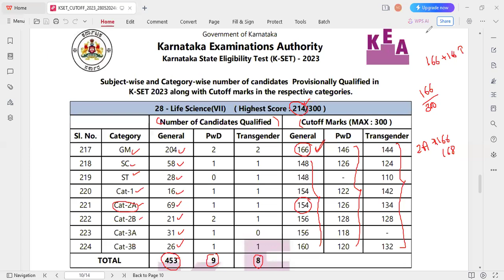Finally KSET 2023 Cutoff and Result released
KSET Cutoff PDF